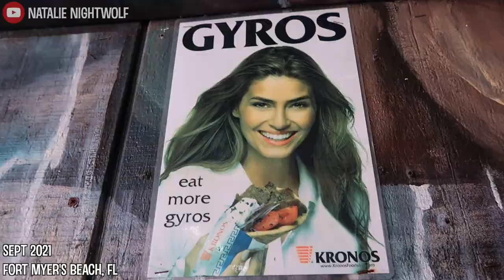Fort Myers Beach, FL Before Hurricane Ian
Fort Myer's Beach was devastated by Hurricane Ian. Here is some footage and good memories from last year, September 2021, before Hurricane Ian in September 2022. I especially loved the quirkiness of the Lani Kai Island Resort, they are still standing and accepting donations for the employees of the Lani Kai who lost homes, job, and cars during the storm